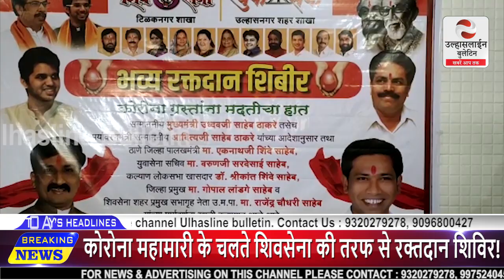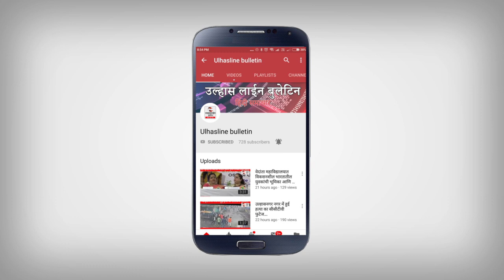कोरोना महामारी के चलते शिवसेना की तरफ से रक्तदान शिविर!